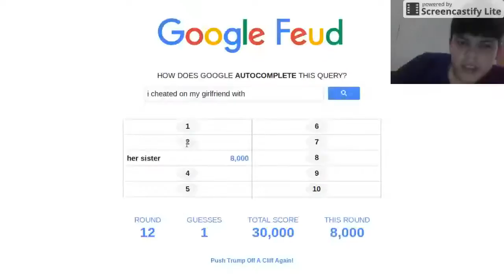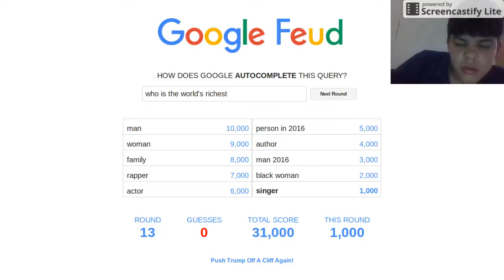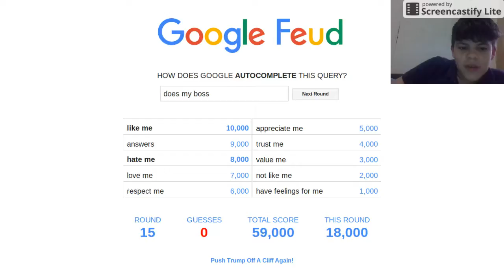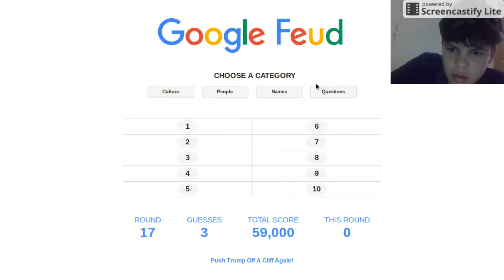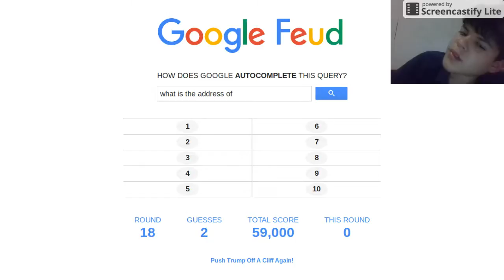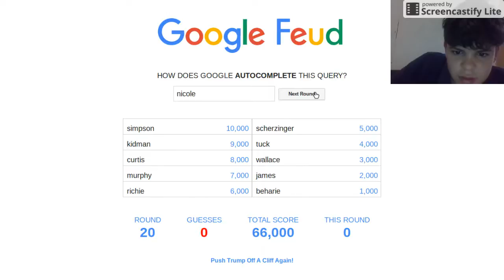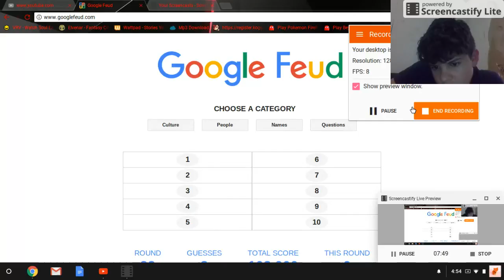Google feud Ep: 1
Hello, Kazthehero here and today i am playing Google Feud.
And now watch as i ( the dummy with the bad hair cut. [not to mention his ugly face] Play google Feud. BTW, i have a ChromeOS laptop, so if you have a good game that is compatible with it, i will play the one with the most likes.